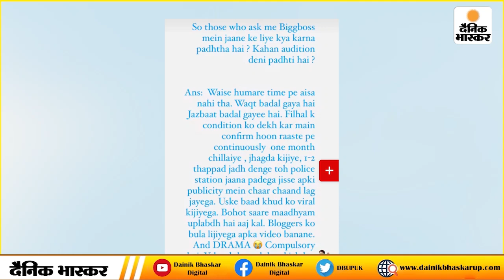क्या हंगामा करने से मिलती है Big Boss के घर में एंट्री | Dainik Bhaskar Digital